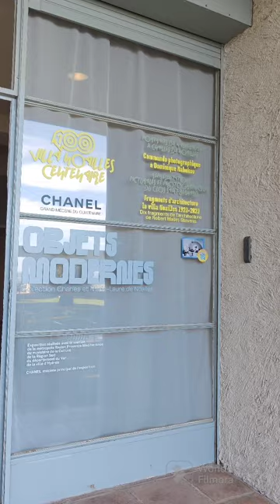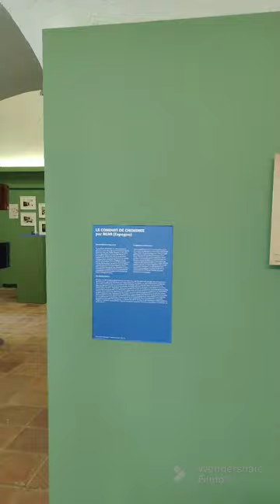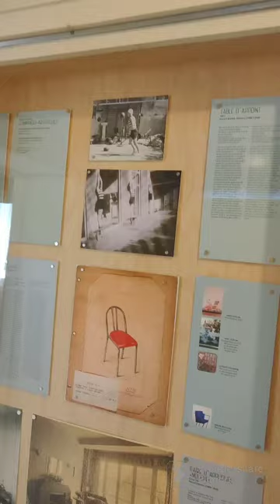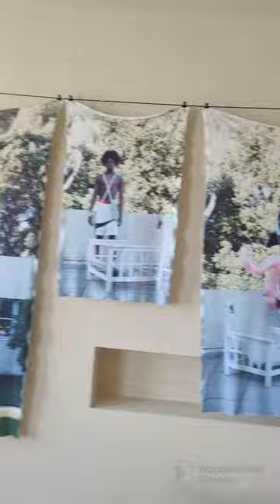Vlog Villa Noailles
La villa Noailles, dont le noyau initial est construit de 1923 à 1925 à Hyères, dans le département du Var, est l'œuvre de l'architecte Robert Mallet-Stevens, avec la collaboration de l'architecte local Léon David, notamment pour les extensions et annexes réalisées jusqu'en 1933. Elle est située sur une propriété d’un hectare et demi, à 4 km de la mer, sur les flancs de la colline du Casteou, qui domine la ville d’Hyères.
Commandée dans les années folles par le vicomte de Noailles (sur un terrain qu'il avait reçu de sa mère pour son mariage) et sa femme Marie-Laure de Noailles, mécènes et amis des grands noms de l'art moderne, la villa est l'une des premières constructions françaises du style moderne.
Elle est représentative de l'application des préceptes et des principes du mouvement rationaliste, par sa recherche d'une luminosité maximale, de la fonctionnalité de l'habitation et de son économie décorative mais aussi par une épuration des éléments décoratifs en privilégiant les toits, les terrasses et la lumière.
Sur les conseils de l'architecte, il fut fait appel, pour sa construction comme sa décoration, et sur plusieurs années, à certains des artistes les plus prometteurs de l'époque, adeptes notamment de la tendance du mobilier intégré à l'architecture et transformable remarquée au Salon des artistes décorateurs de 1924, sous forme de commandes spécifiques ou d'achats, réunissant sièges en tube chromé et toile, fauteuils en caoutchouc, table en tôle laquée montée sur roulettes ou pliable, lampes métalliques articulées, placards muraux, ferronneries escamotables, etc. et de nombreuses œuvres d'art.
Sur la colline du vieux château dominant la ville d'Hyères, la villa comporte également un grand jardin méditerranéen planté par le vicomte de Noailles, complété en 1925 par un jardin cubiste de Gabriel Guevrekian. Ce jardin cubiste, appelé aussi le jardin triangulaire était orné d'une sculpture en bronze, La Joie de Vivre, de Jacques Lipchitz, aujourd'hui conservée au Musée d'Israël à Jérusalem.
La villa Noailles devint le rendez-vous de l'avant-garde artistique : Giacometti, Gide, Cocteau, Picasso, Dalí, Buñuel et Man Ray qui y tourna en 1929 son premier film surréaliste Les Mystères du château de Dé, de même que Jacques Manuel avec son film Biceps et Bijoux. Buñuel écrit le scénario de L'Âge d'Or dans la chambre d'amis du deuxième étage, film qui sera financé par Charles et Marie-Laure de Noailles.
Vendue à la municipalité en 1973, la villa, inscrite en 1975 et 1987 au titre des monuments historiques après une longue période d'abandon et de détérioration, a été restaurée en plusieurs étapes par le cabinet d'architecte Cécile Briolle, Claude Marro et Jacques Repiquet, pour devenir un centre d'art et d'architecture en 1996 (expositions temporaires d'art contemporain : arts plastiques, architecture, design, photo ou mode). Elle est ouverte au public depuis 1989